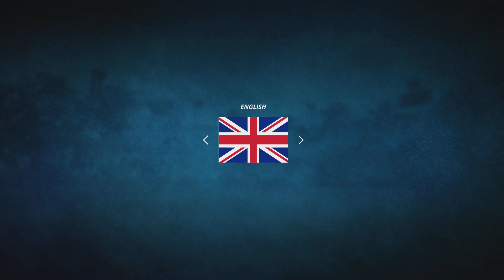Tennis World Tour 2 Dannio beats Marcello 60